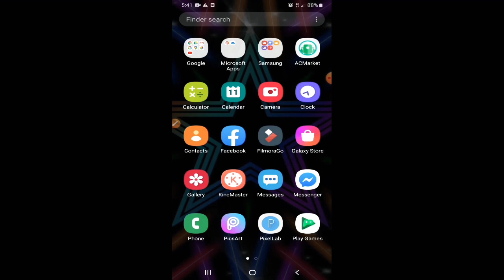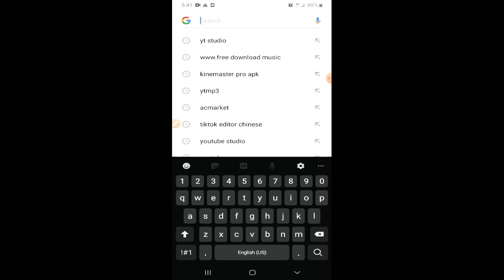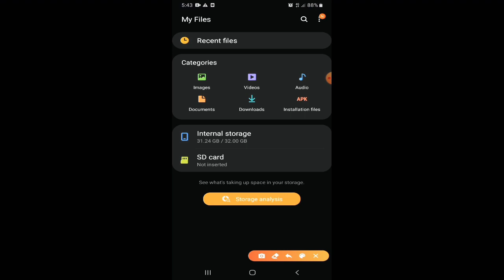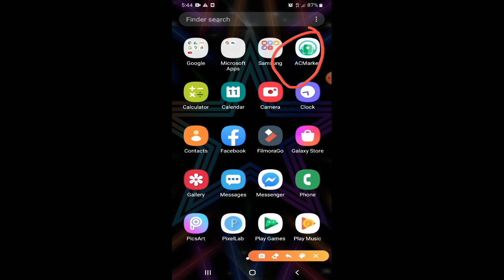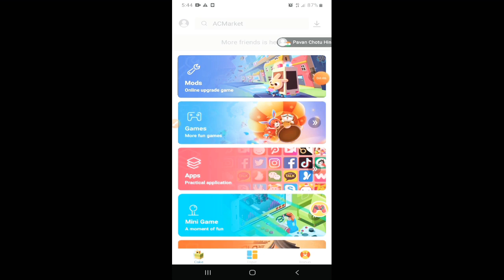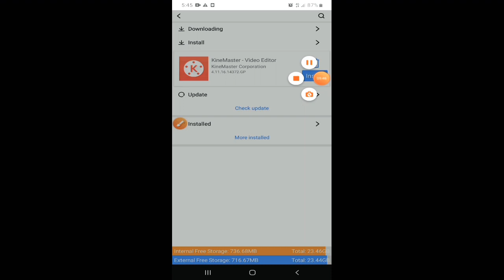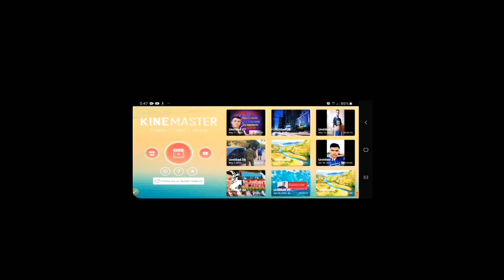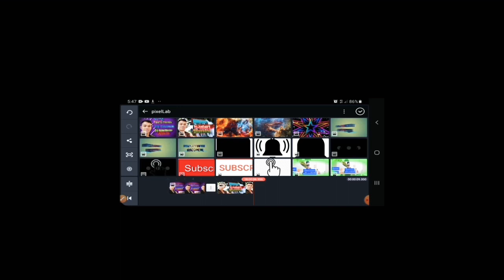HowToRemoveWatermark ToturialVideos NoWatermark ViralToturial Kinemasterapp